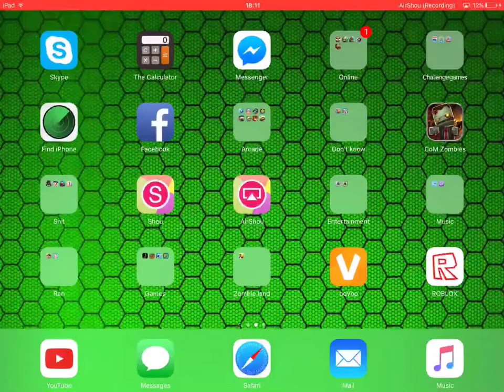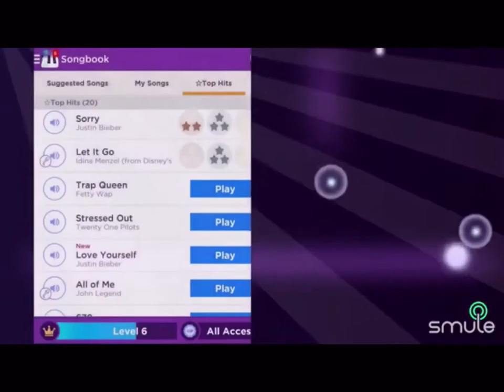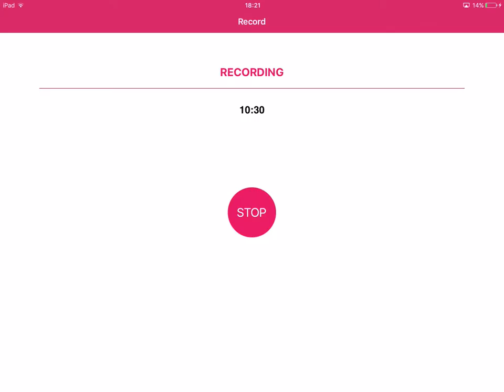Happy wheels (warning rage)